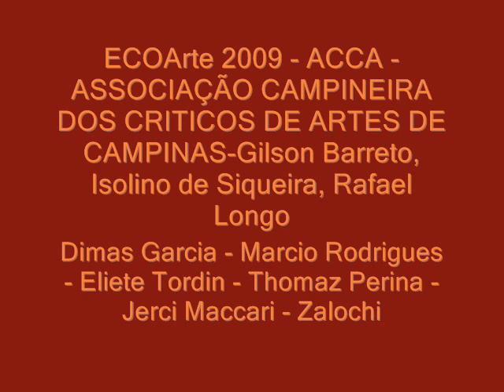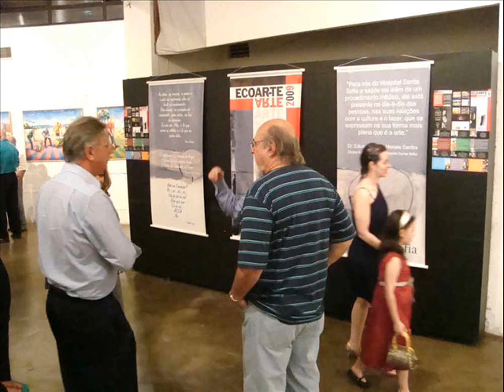ACCA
Exposição de lançamento da ACCA - Associação Campineira dos Criticos de Artes -
Artistas - Marcio Rodrigues, Eliete Tordin, Dimas Garcia, Thomaz Perina , Vanderlei Zalochi, Jerci Maccari
Ecoarte 2009  - Centro de Convivência Cultural